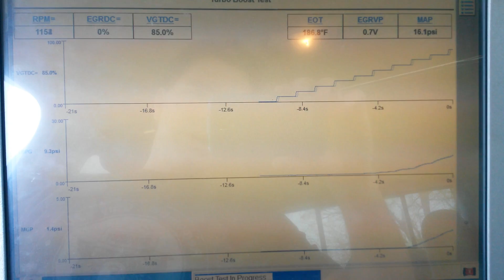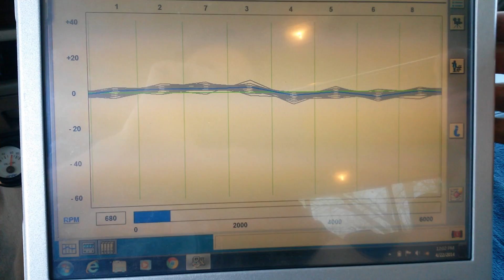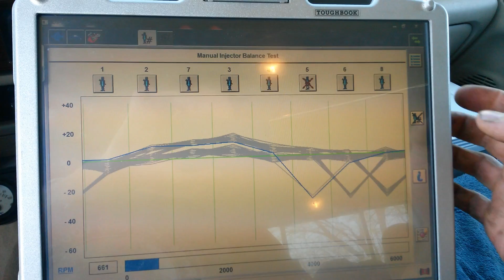FORD 6.0L Diesel ~ Better Diagnostics With IDS than AutoEnginuity or ScanGuage II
Get HHC Diesel Nipple Cups and Tools at:
HHCDiesel.com

If you are testing you injectors with AutoEnginutiy and think they are fine. Think Again.
The FICM and PCM actually have a correction strategy built-in which will auto-correct problems with the injectors by adjusting the pulse width to the injector. AutoEnginuity does not turn this off and there-fore will not show a weak injector unless it is pretty much dead.